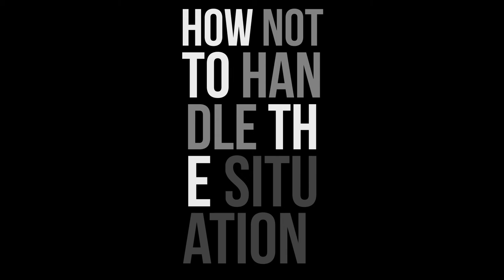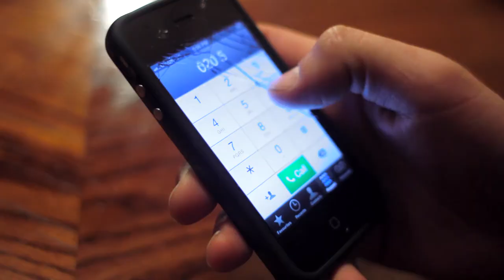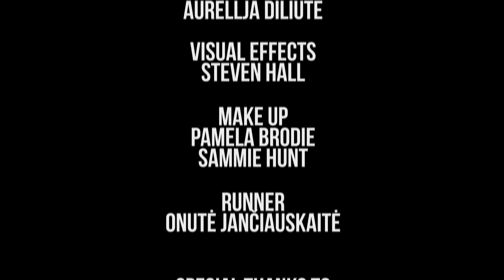How Not To Handle The Situation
How Not To Handle The Situation is a dark comedy about two hapless henchmen who, through a series of unfortunate situation, have to transport a dead body via public transport.

Created as a final project for BA Film at Middlesex University in 2013.

Cast
Richard Stephenson Winter -­‐ Terry
Ben Bartle -­‐ Joe
Jack Prouse -­‐ Wayne
Andrew McDonald -­‐ The Boss

Crew
Writer, Producer, Director -- Dale Brodie
Director of Photography & Editor -­‐ Steven Hall
Assistant Director -­‐ Qila Gill
Assistant Camera -­‐ Jack Prouse
Sound Operator -­‐ Aurellja Diliute
Make Up -­‐ Pamela Brodie & Sammie Hunt
Runner -­‐ Onutė Jančiauskaitė